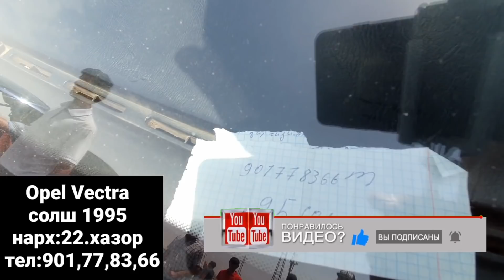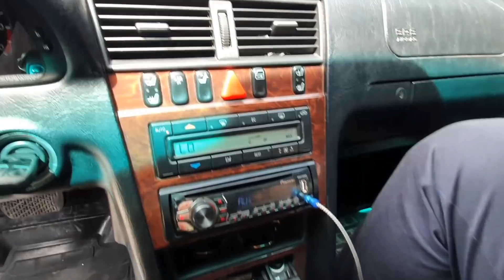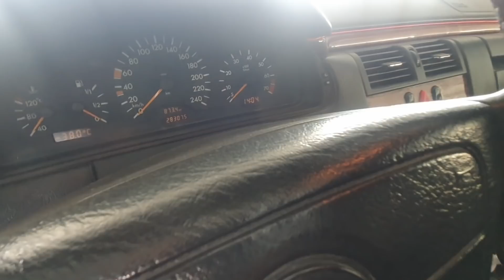Мошинбозори Душанбе!Opel СИДАН,Opel Vectra,Toyota Corolla1,Hunday Sonata,Shevrolet MATIZ,Mercedes Be